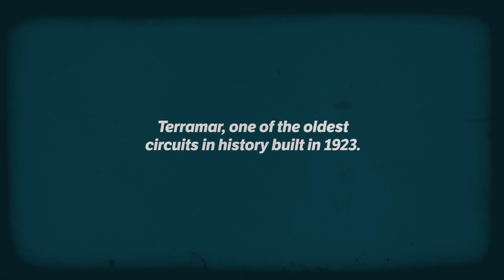Electric GT - Racing´s past meets racing´s future (TERRAMAR CIRCUIT SITGES)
Artwork was created at the abandoned Autódromo de Sitges-Terramar in the South of Barcelona, ahead of Electric GT’s inaugural public Day of Light at Circuit Pau-Arnos on November 18

Day of Light #1 will be the first public test of the fully race-prepared Electric GT car, the all-electric Electric GT eKart and the Electric GT eSports setup at Electric GT’s headquarters

Electric GT has created a 3D artwork celebrating the past and future of motorsport at Autódromo de Sitges-Terramar. The long-since abandoned racing circuit south of Barcelona celebrates its 95th birthday this year.

Electric GT collaborated with award-winning Italian artist Johannes Stoetter to paint a 1934 Bugatti Type 59 on the 2 km 60-degree banked section of the circuit. Completing the artwork, the real Electric GT racing car is photographed as it zips by at full speed.

The Electric GT racing car was piloted by Spanish racing driver and Electric GT Technical Director, Agustin Payá, on the circuit that has not seen racing since the 1950s.

The all-electric Tesla Model S EGT machine, running on bespoke Pirelli tyres and equipped with the latest OMP safety equipment and Alcon brakes, and will be driven by up to 20 drivers in the inaugural Electric GT season, starting in 2018.